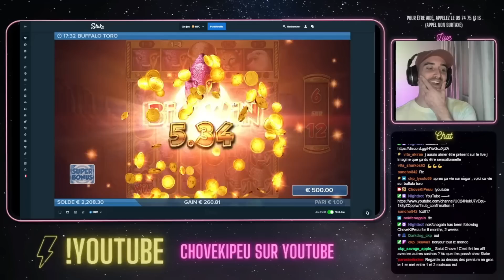BESTOF CASINO #79 : Cherry Pop et Road Rage à l'honneur !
C'est parti pour le BESTOF CASINO #79 avec Cherry Pop et Road Rage à l'honneur !

⚠️ ATTENTION ⚠️